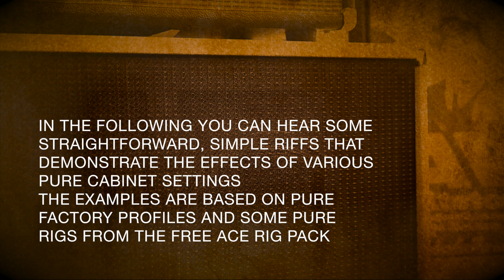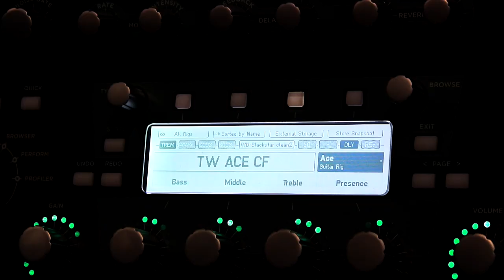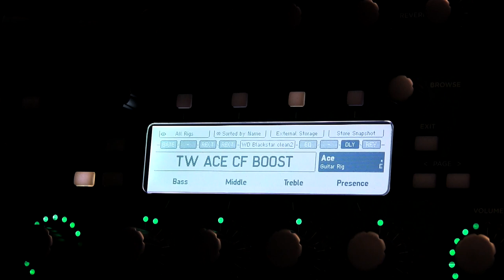Kemper Profiler - Pure Cabinet brings back that "Amp in the room" sound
For decades on recordings and for live performances the guitar amp is mic'ed to integrate the guitar sound into the sonic picture. So the audience basically listens to something different than the guitar player who loves the "Amp in the room" sound. Now Kemper introduce Pure Cabinet. A feature that offers control over the sonic alterations done to the guitar sound by the microphone. Here are some simple riffs showing the sonic differences coming with various settings.